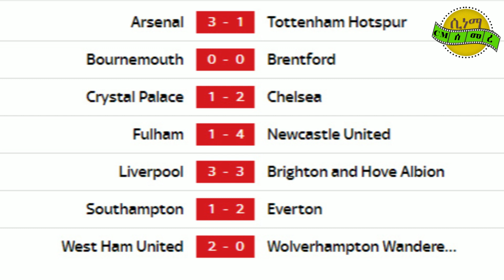ሓጸርቲ ዜናታት ስፖርት ስፖርት ኔውስ sport news Update cinema semere sport news Cinema Semere entertainment